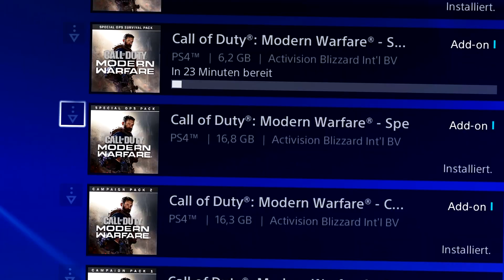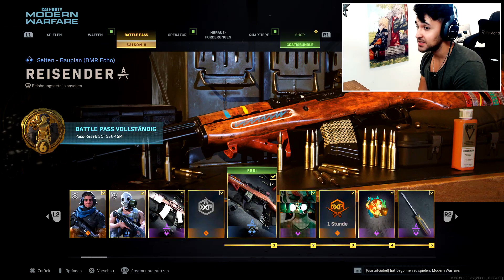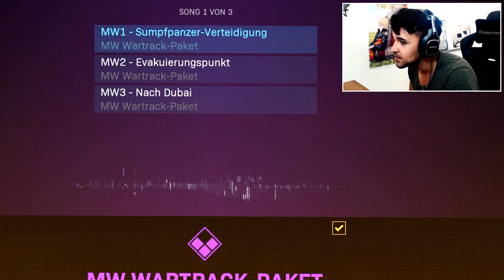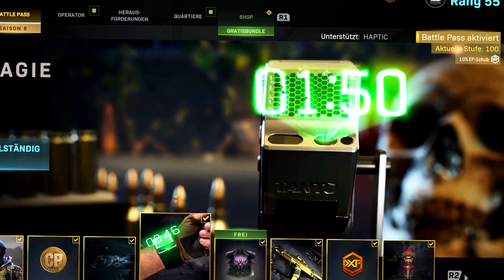WAS SOLL DIESES UPDATE?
✘LEVLUP HALLOWEEN (ab 05.10.) (Werbung)
✘COD Creator Code: HAPTIC